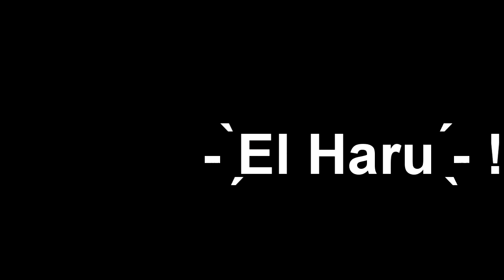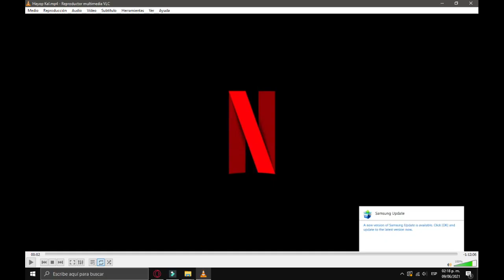HAYOP KA! 🙀🙀🙀 Esta bien CURSEADA 😾😿😻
Pinches furros filipinos